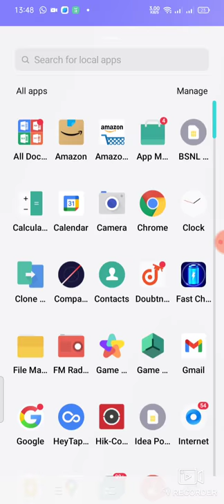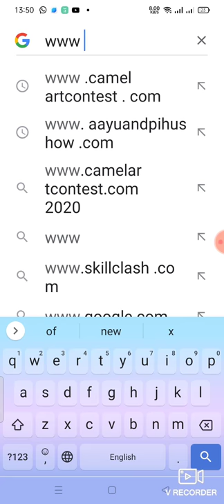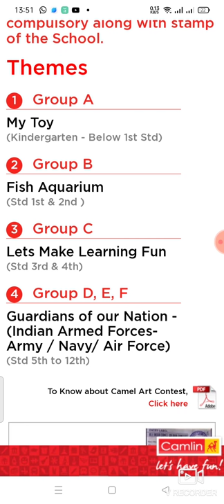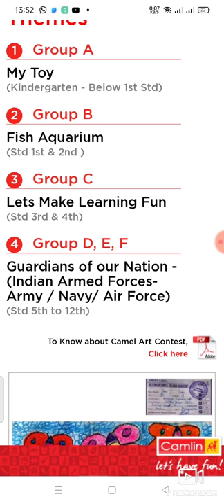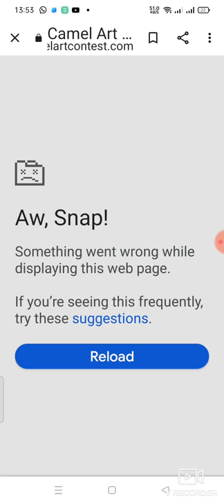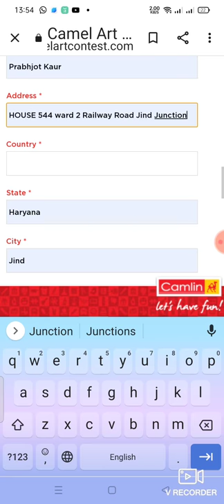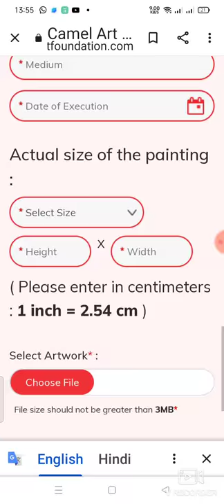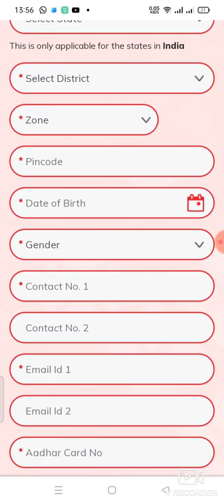camel art contest participate registration|website www . camelartcontest . com |prabal kaur